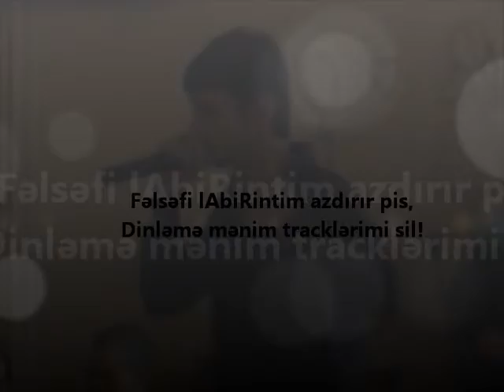Labirint Qelemim yazir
LAbiRint - Qələmim yazır | Teaser.